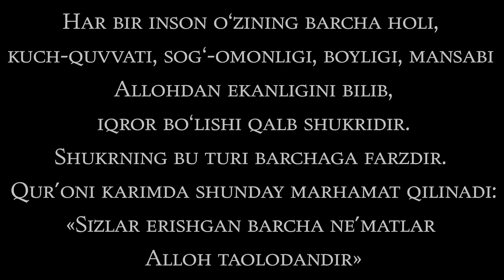Sardor Rahimxon - 10 yashar qizaloq Shahinabonu yozgan hat, yig’lamasdan iloj yo’q.